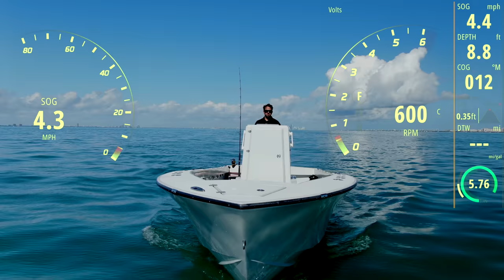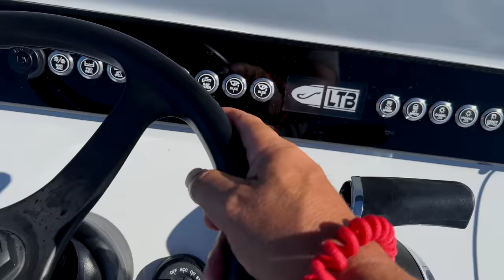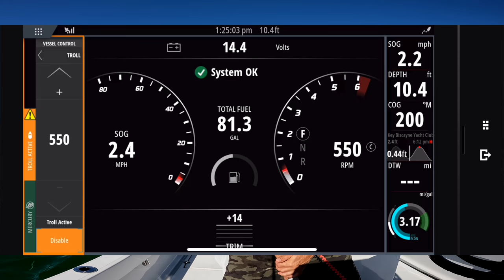Boat Propeller Pitch Explained - How To Select the Right Prop | EP 33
Join Captain Mike today in the stunning waters of Biscayne Bay as he delves into the basics of selecting the right propeller for your boat. Propeller selection is crucial for optimizing your boat's performance and fuel efficiency, and Captain Mike is here to guide you through the process.

1. **Understanding Propeller Pitch**: Captain Mike starts by explaining the concept of propeller pitch, which refers to the distance a propeller would move forward in one revolution if it were moving through a solid material. Propeller pitch directly affects the boat's speed and acceleration: a higher pitch propeller will provide greater speed but slower acceleration, while a lower pitch propeller will offer quicker acceleration but lower top speed.

2. **Assessing Boat Performance**: Captain Mike shares his experience of changing out his boat's propeller and the reasons behind it. He discusses how factors such as engine horsepower, boat weight, and desired performance goals influence propeller selection. By testing different propellers, Captain Mike demonstrates the impact of pitch on acceleration, top speed, and fuel consumption.

3. **Trial and Error**: Captain Mike emphasizes the importance of experimentation and testing when selecting a propeller. He explains that every boat is unique, and the optimal propeller will depend on a variety of factors specific to each vessel. By conducting several test runs with different propellers, Captain Mike illustrates how small adjustments can make a significant difference in overall performance.

4. **Safety Considerations**: Throughout the demonstration, Captain Mike prioritizes safety, ensuring that all tests are conducted in a controlled environment with proper safety precautions in place. He highlights the importance of following manufacturer guidelines and consulting with experienced professionals when making changes to your boat's propulsion system.

5. **Final Selection**: After thorough testing and evaluation, Captain Mike ultimately selects the propeller that best meets his boat's performance needs and goals. He discusses how the chosen propeller provides the ideal balance of speed, acceleration, and fuel efficiency for his specific boating activities.

By sharing his expertise and practical insights, Captain Mike equips viewers with the knowledge and confidence to select the right propeller for their own boats. Whether cruising leisurely through calm waters or racing across open seas, choosing the right propeller is essential for unlocking your boat's full potential and enhancing your boating experience.

T6BSGCEKEFIIRMO4
UAC4BRGLKWZ3VLUK